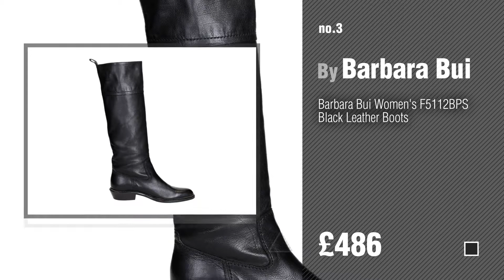Barbara Bui Boots For Women // New & Popular 2017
For More info about this great Boots, Just Click this Circle
For More Details about these Boots Click this link
Barbara Bui knee high boots in black Leather - Model number: H5628 VS 10 high boots in black Leather Model number: H5628 VS 10

Barbara Bui Womens H5650VS1010 Black Leather Ankle Boots Womens H5650VS1010 Black Leather Ankle Boots

Barbara Bui Womens F5112BPS Black Leather Boots Womens F5112BPS Black Leather Boots

Barbara Bui Womens H5610CVH39 Grey Suede Ankle Boots Womens H5610CVH39 Grey Suede Ankle Boots

Barbara Bui Womens F5217HUNF39 Grey Suede Boots Womens F5217HUNF39 Grey Suede Boots

Barbara Bui Womens H5628VS10 Black Leather Boots Womens H5628VS10 Black Leather Boots

Barbara Bui Womens H5646VS10 Black Leather Ankle Boots Womens H5646VS10 Black Leather Ankle Boots

Barbara Bui Womens F5115GNS Black Leather Boots Womens F5115GNS Black Leather Boots

Barbara Bui Womens D5272ALD29 Grey Leather Ankle Boots Womens D5272ALD29 Grey Leather Ankle Boots

Barbara Bui Womens F5165CRF Black Suede Boots Womens F5165CRF Black Suede Boots

Try also